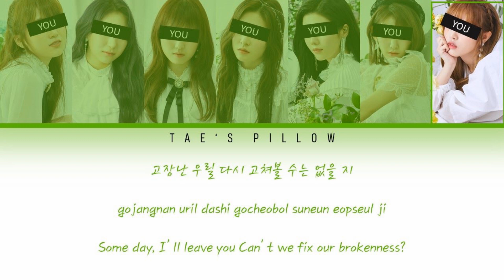KISS AND MAKE UP - YOUR GIRL GROUP (7 MEMBER VER.){HAN/ROM/ENG}[COLOR CODED LYRICS]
Original: KISS AND MAKE UP - DUA LIPA FT. BLACKPINK

Feel Free to make any requests